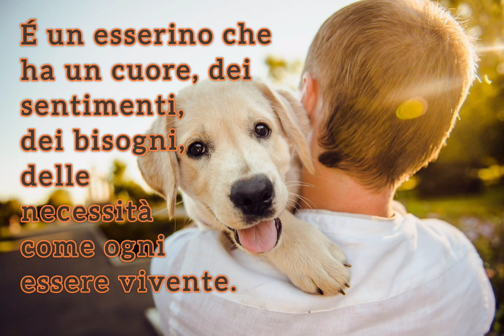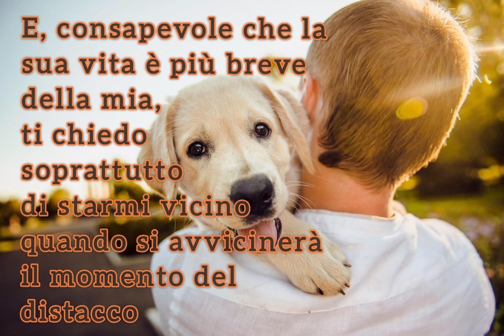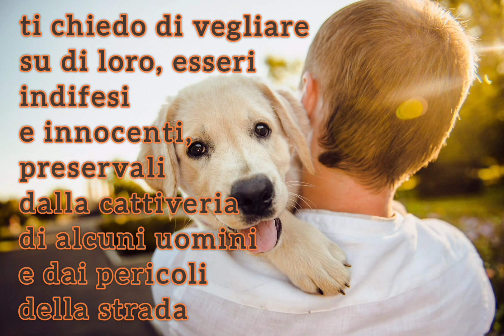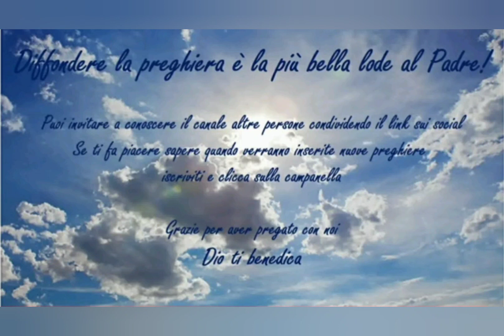Preghiera per i nostri animali domestici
Foto di 8777334 da Pixabay
musica Ambient Nature by Alex-Productions from Pixabay